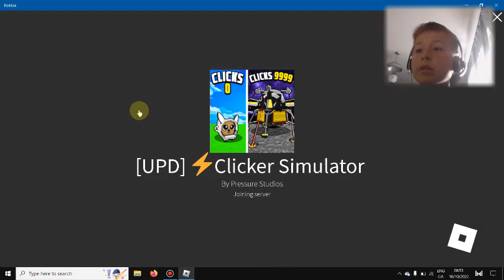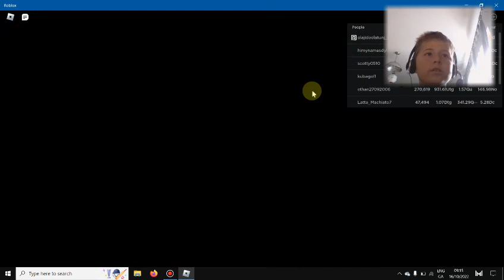CLICKER SIMULATOR HALLOWEEN SUPER UPDATES BACK!!!!